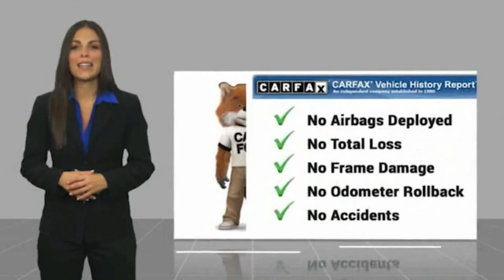2016 Ford F-150 ORANGE TUSTIN PLACENTIA FULLERTON ORANGE COUNTY 00P15116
2016 Ford F-150 4WD SuperCrew 145 Lariat

Villa Ford
2550 N. Tustin St.

VILLA FORD PROUDLY SERVICING ORANGE, TUSTIN, PLACENTIA, FULLERTON, ORANGE COUNTY, & SURROUNDING SOUTHERN CALIFORNIA LOCATIONS. THIS WHITE 2016 Ford F-150 IS EQUIPPED WITH A 5.0L V8 FFV, AUTOMATIC TRANSMISSION, AND RECEIVES AN ESTIMATED 18 City/23 Hwy MPG. CONTACT VILLA FORD AT TO SCHEDULE A TEST DRIVE AND TAKE THIS 2016 Ford F-150 HOME TODAY, OR VISIT OUR SHOWROOM CONVENIENTLY LOCATED AT 2550 N. TUSTIN ST. ORANGE, CA 92865. STOCK #: 00P15116 | 2016 Ford F-150 TRACTION CONTROL AIR CONDITIONING 2016 Ford F-150 4WD SuperCrew 145 Lariat Recent Arrival! 4WD. 2016 F-150 Ford 4WD - Only $500 Down (OAC) 6-Speed Automatic Electronic Clean CARFAX. White Platinum Metallic Tri-Coat 5.0L V8 FFV 4D SuperCrew Awards: * 2016 KBB.com Brand Image Awards Only $500 Down (OAC). Over 150 pre-owned vehicles available. STOCK #: 00P15116 | VIN: 1FTEW1EF0GKD11529 | 2016 Ford F-150 TRACTION CONTROL AIR CONDITIONING Villa Ford